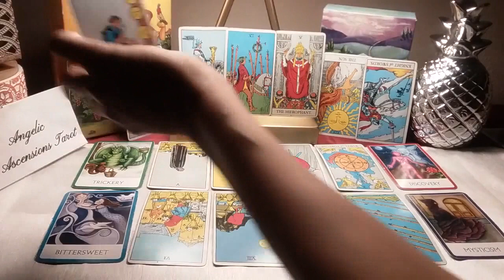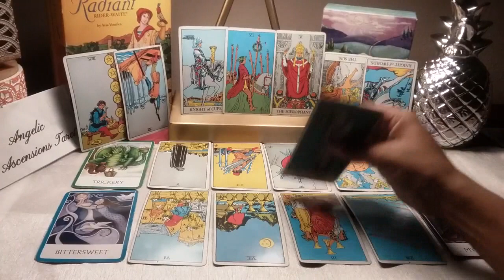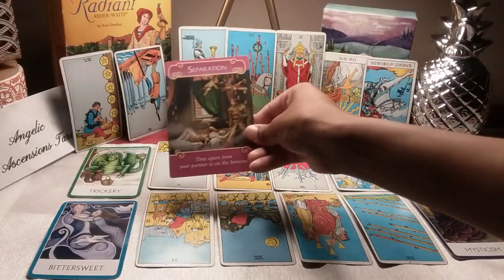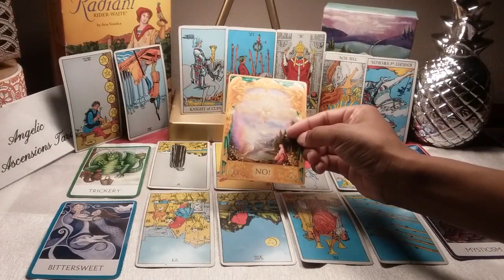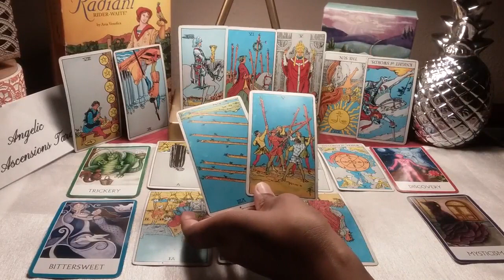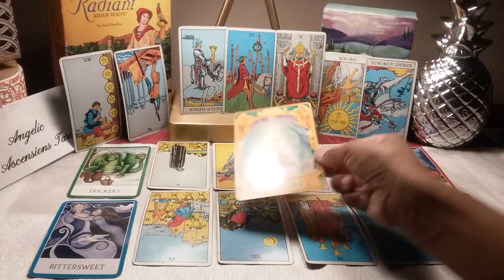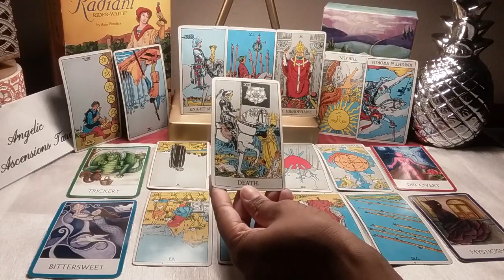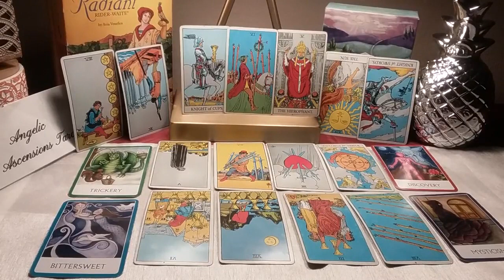Virgo Couples-THE SOULMATE IS RETURNING!!-Nov 7-14 2017